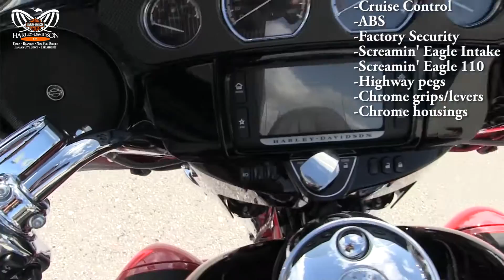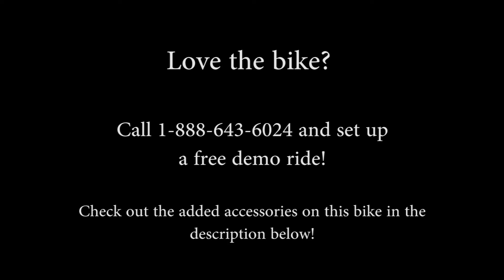New 2016 Harley Davidson FLHTKSE CVO Limited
Featuring: ABS, Security, 110 Screamin' Eagle Engine, Cruise Control, Chrome grips, Chrome Levers, Chrome housings, highway pegs, AND MORE!

Brandon
B16069